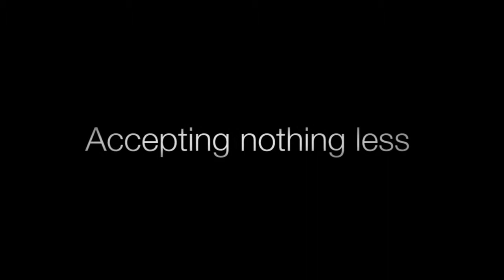1 Early Football Promo